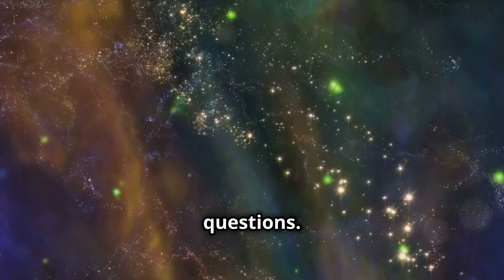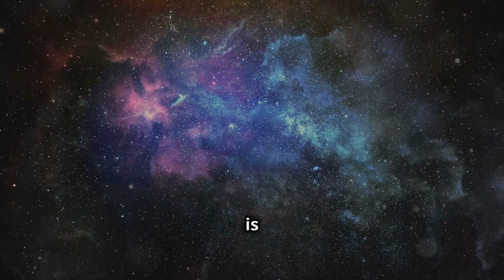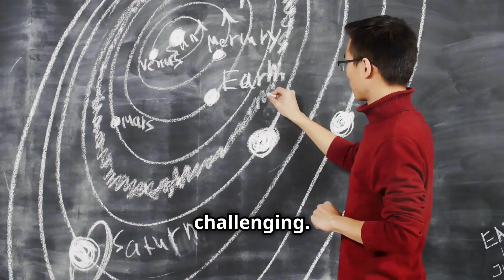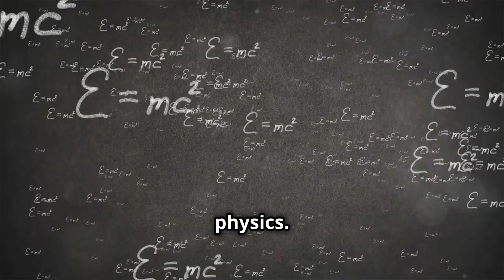New Space Discoveries That Will Blow Your Mind!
Get ready to have your mind blown as we dive into the most astonishing space secrets revealed in 2024! From mysterious celestial bodies to groundbreaking discoveries, we're counting down the most shocking revelations that will change everything you thought you knew about the universe. Buckle up and get ready for a journey that will leave you speechless!

00:00:00
The Everlasting Wonder of Space
00:00:39
Unveiling New Exoplanets
00:01:25
The Enigmatic Signals from Space
00:02:04
Uncovering the Mysteries
00:02:58
Analogies to Illuminate Complex Discoveries
00:03:33
Significance and Potential Impact
00:04:20
The Future of Space Exploration